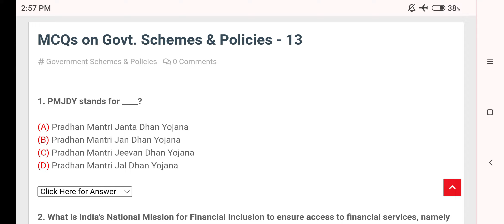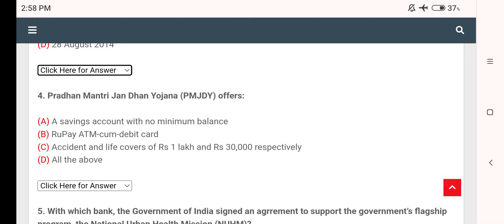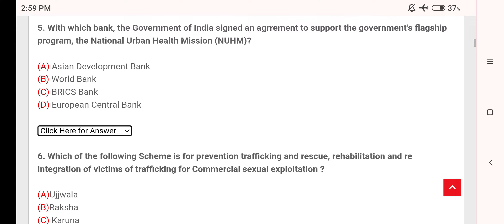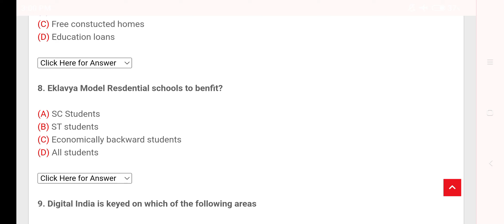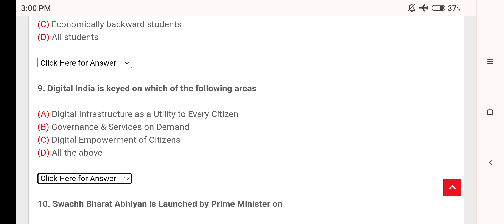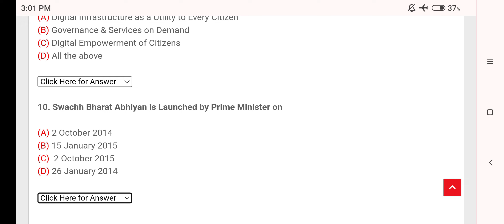Mcqs on Government scheme and policies lecture-2